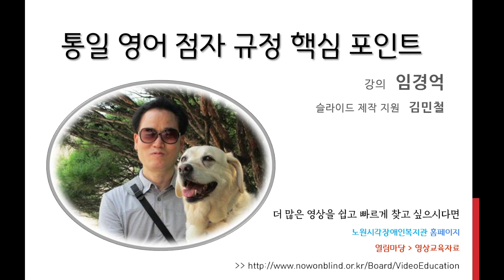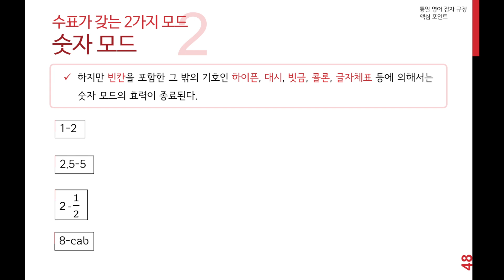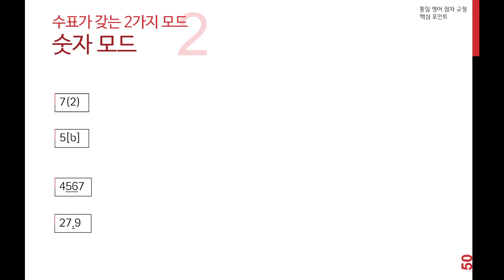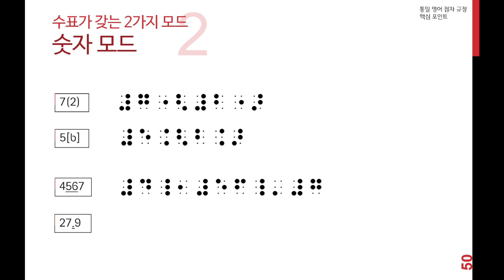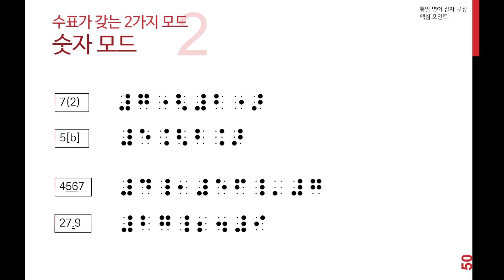통일 영어 점자 규정 핵심 포인트 18 (수표가 갖는 2가지 모드 - 숫자모드 2)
이 동영상은 '통일 영어 점자 규정 핵심 포인트 18편 (수표가 갖는 2가지 모드 - 숫자모드 2)' 입니다.

위의 링크를 타고 들어가시면 공부에 도움이 될 다양한 컨텐츠들이 준비되어 있습니다. 많은 이용 바랍니다.